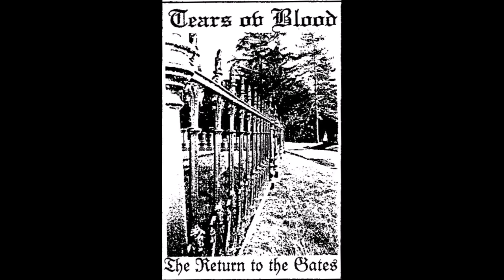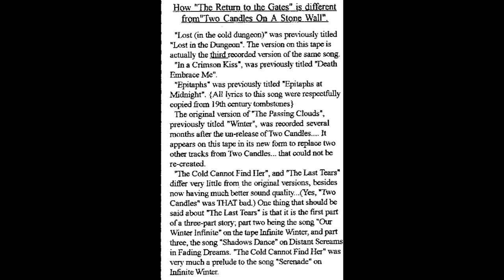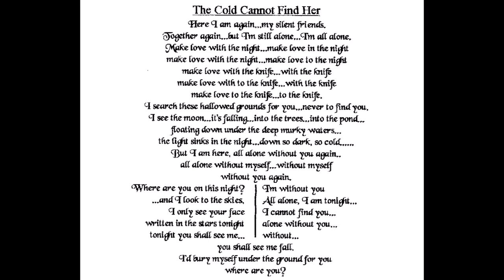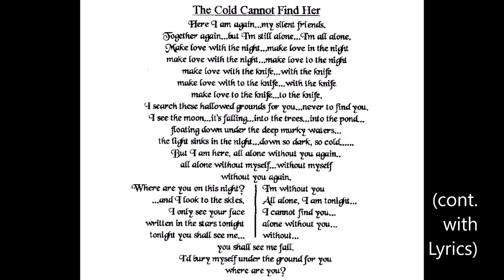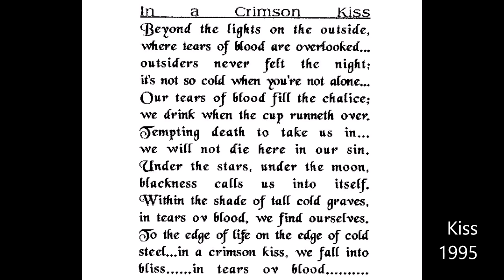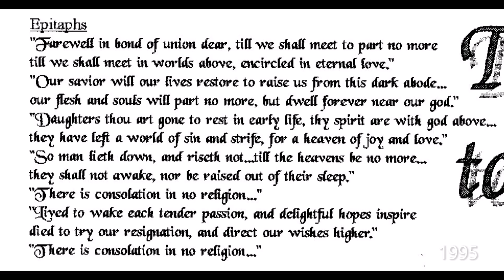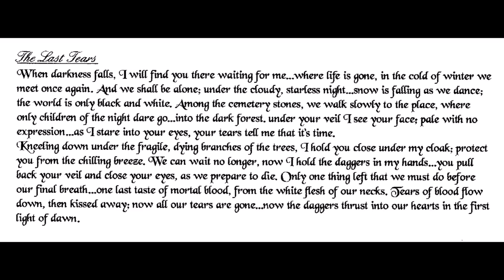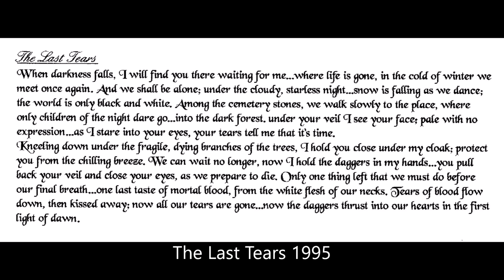Tears ov Blood ~ The Return to the Gates (with tracks from the lost "Two Candles on a Stone Wall)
Dark Ambient, Vampiric, Fantasy, Gothic
Quote from "The Cold" (Matthew P. Davis) on his hand-made liner notes:  "The music presented on this tape has been re-created from a previously un-released Tears ov Blood album that was made in 1993, entitled 'Two Candles on a Stone Wall'. Thus, this collection of songs, when placed in chronological order, should theoretically be considered as the 'first' Tears ov Blood tape with the next tape being 'Infinite Winter', and so on...) ~ All songs written and produced by The Cold. Recorded and mixed between July and August 1995 on 4-track in The Cold Dungeon."
However, for the video, I decided to include the first versions of four songs from "Two Candles ..." as a comparison as to how they evolved into the versions he kept for "Return .."  So, presented here in order are:
1. 'Lost in the Dungeon' 1992 which became 2. 'Lost (in the Cold Dungeon)' 1995, 3. 'The Cold Cannot Find Her' 1995 (remained the same), 4. 'Death Embrace Me' 1993 which became 5. 'In a Crimson Kiss' 1995, 6. 'Epitaphs at Midnight' 1993 which became 7. 'Epitaphs' 1995, 8. 'Winter (a Version) 1993 which became 9. 'The Passing Clouds' 1995, and 10. 'The Last Tears' 1995 (remained the same). A fan had written this after I included a few 'Tears ov Blood Selections' for the B side of the Secret Stairways tape release of 'Drifting ...': " ... it's like seeing the sketches an artist made preceding a great painting. Favorite track: Winter(A Version) 1992." At the time, I didn't realize myself that 'Winter ...' was the first version of 'Passing Clouds', but then I found his original liner notes. So, some were tweaked a little, but that one can stand alone as something more beautiful than Matt realized.
Also, included here and on the tape j-card are excerpts of the lyrics flyer Matt made to give out at gigs.  The "lyrics" for 'Epitaphs', taken directly from 19th century tombstones may surprise you. Thanks for listening. ~ Grey Sister.
Matt's original six track version of "The Return to the Gates" download and tape (releasing January 20th, 2023) may be found